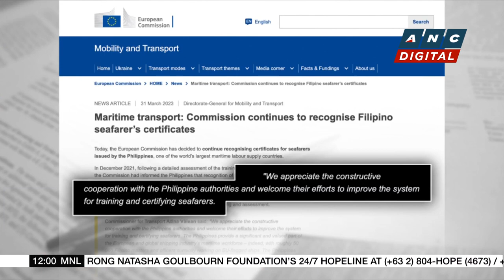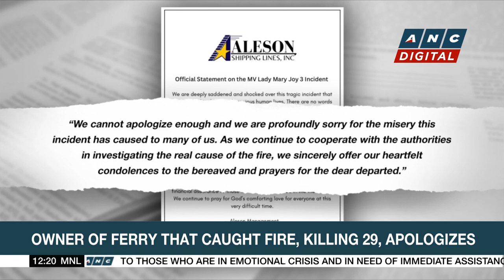PH Immigration Bureau to discontinue use of paper-based departure cards | ANC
Dateline Philippines: The Philippine Immigration Bureau is saying goodbye to paper-based departure cards.